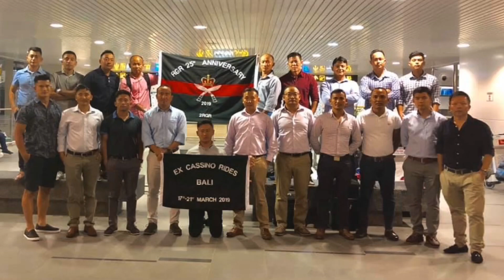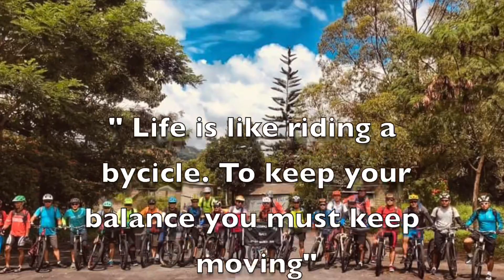Mountain Biking in Bali ll Indonesia🇮🇩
A mountain bike trip to Bali, Indonesia I Kintamani I Mount Batur